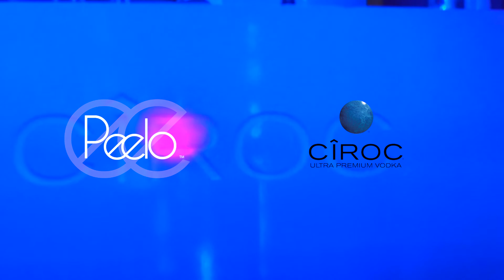- Highlights of Peelo Mookodi at the Ciroc Influencer Night in Botswana 2019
Just like any other brand Ciroc decided to spread it's reach/market base by engaging Botswana influencers to push the brand. Peelo Mookodi was one the people chosen to represent the brand and like usual she picked the talented me to capture the highlights of the night. I have to say it was a great night of professional social interaction.
Take a look and see for yourself.

Shot by: @AquamindsProductions
Edited by: @AquamindsProductions
Muse: @Peelo Mookodi